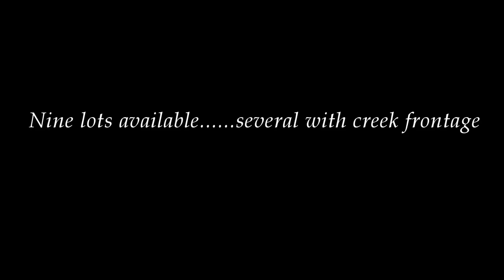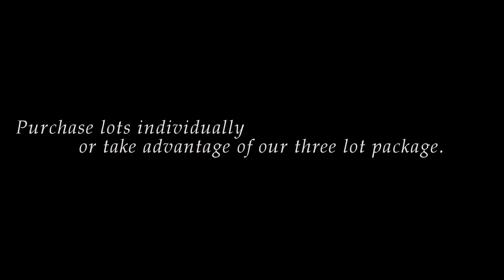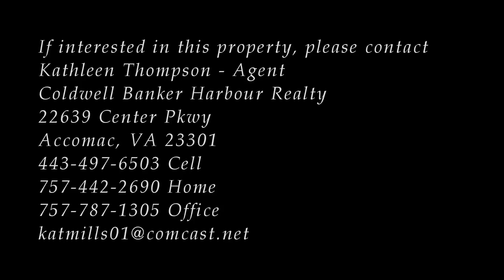Umphlett - Chincoteague Land